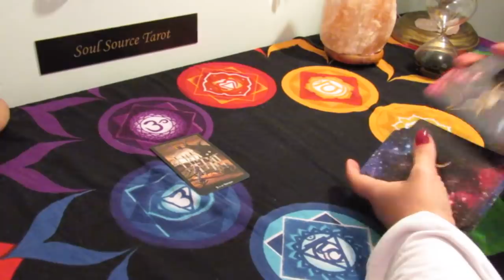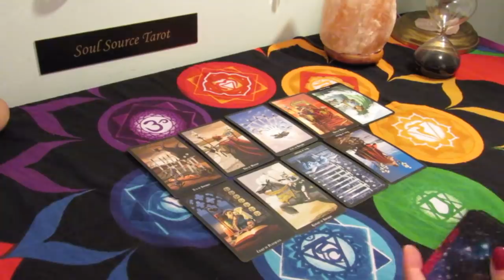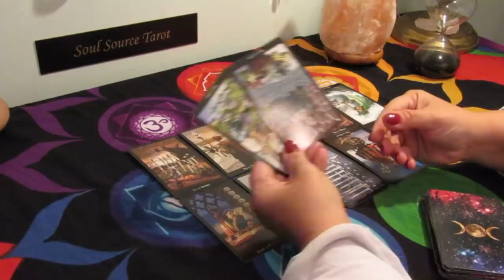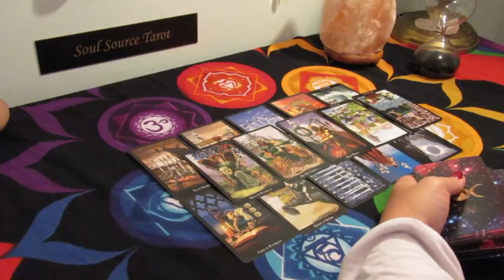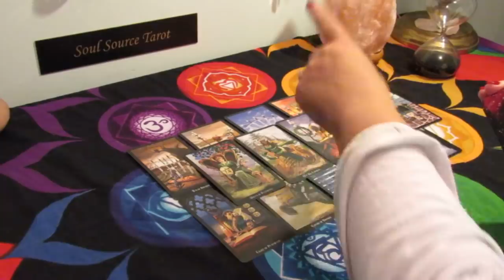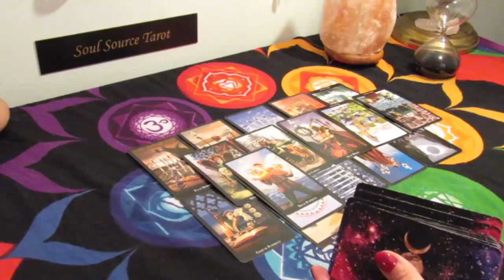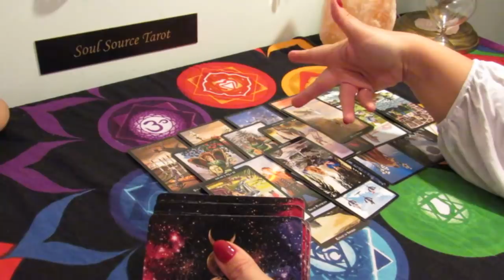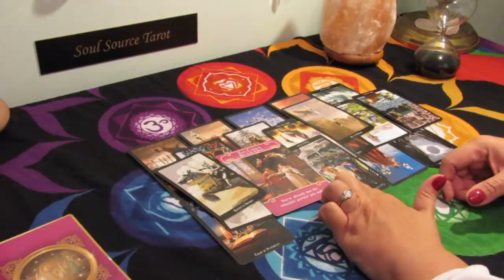The Daily Vibe...This Could Be the One....May 12 Daily Tarot Reading